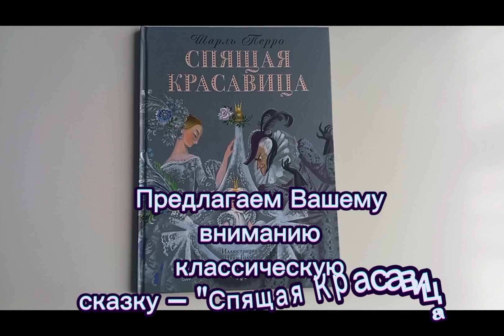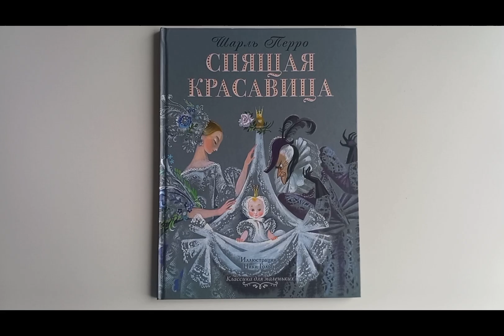Sleeping Beauty Book Trailer.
Narva Keskraamatukogus